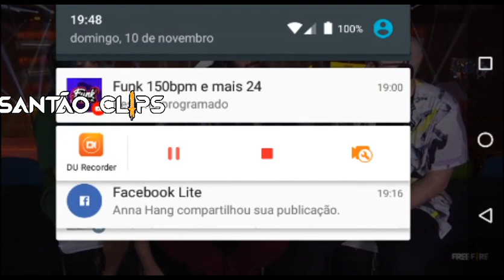CORINTHIANS CAMPEÃ | LOUD NA MUNDIAL | FINAL PRO LEAGUE FREE FIRE 9/11 MELHORES MOMENTOS